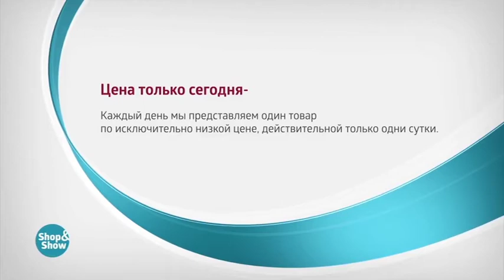Платье Шантэль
Обзор на товар Платье Шантэль